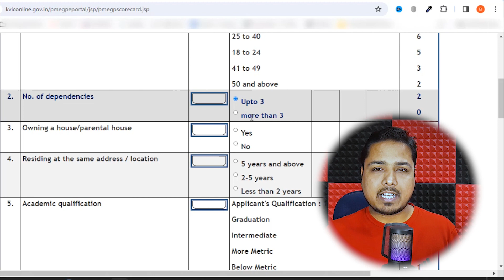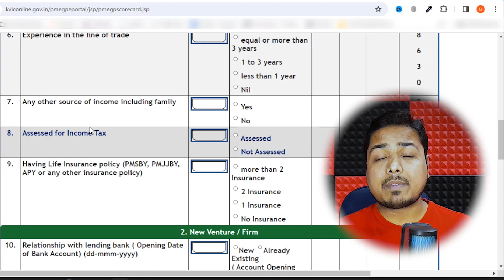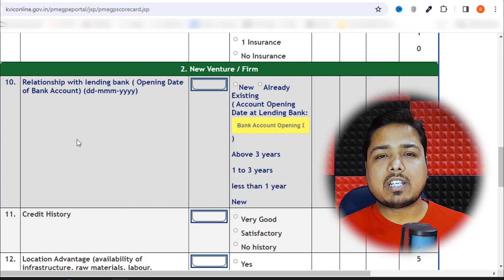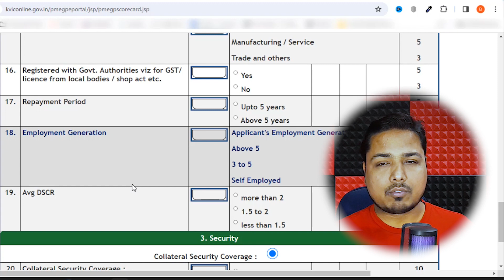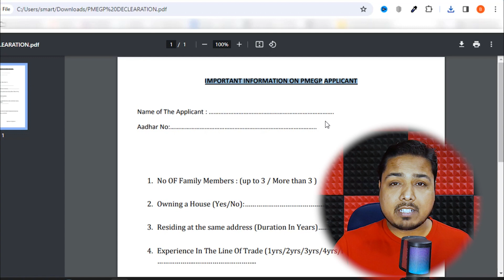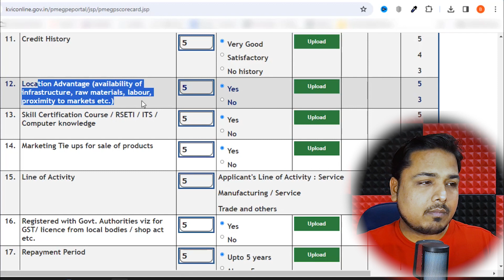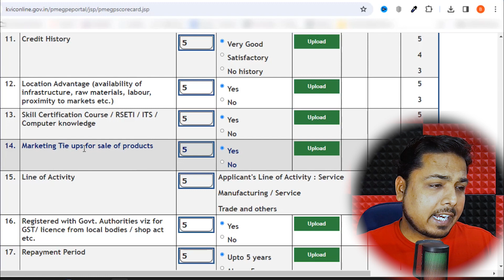PMEGP Loan Required Documents 2024 | PMEGP লোন ডকুমেন্টস Latest Update By Biplab Acharjee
PMEGP Loan Required Documents 2024 | PMEGP লোন ডকুমেন্টস |
PMEGP লোন এ অনলাইন এপ্লিকেশন করার সময় বেশ কিছু ডকুমেন্টস আমাদের আপলোড করতে হয় |
যদি সেখানে ঠিক থাক ডকুমেন্টস আপলোড না করা হয় তাহলে অনেক সময় এপ্লিকেশন রিজেক্ট হয়ে যায় | এই সমস্যার সম্পূর্ণ সমাধান আমি এই ভিডিও তে আপনাদের সাথে শেয়ার করেছি |
🎯 PMEGP প্রজেক্ট রিপোর্ট : 🎯
যদি আপনাদের প্রজেক্ট রিপোর্ট এর প্রয়োজন হয় তাহলে আমাদের সাথে যোগাযোগ করতে পারেন : ৭৯০৮৬১৪৯৯০ এই নাম্বারে WhatsApp এ মেসেজ করুন , আমরা আপনাকে সমস্ত হেল্প এবং গাইড করে দেব ||

▶PMEGP Loan Documents,
▶pmegp scheme in bengali,
▶pmegp loan scheme latest update,
▶pmegp faq,
▶pmegp loan scheme required documents,
▶how to reapply in pmegp scheme,
▶pmegp project report,
▶edp training for pmegp scheme,
▶pmegp loan scheme for startup,
▶pmegp scheme for new business,
▶how to make project report for PMEGP scheme,
▶how to apply properly in pmegp scheme,
▶pmegp scheme in west bengal,
▶pmegp subsidy,

Follow Biplab Acharjee On Social Media Platforms